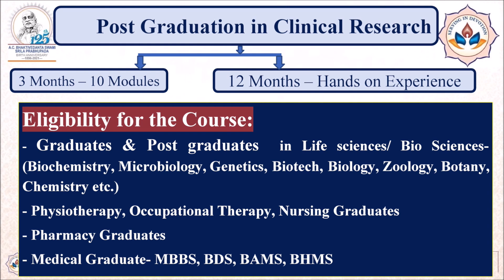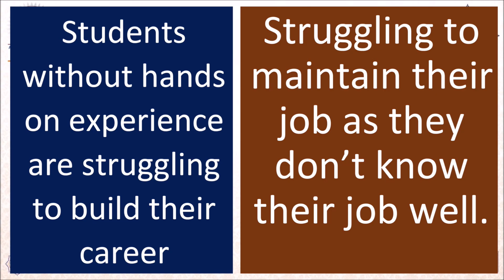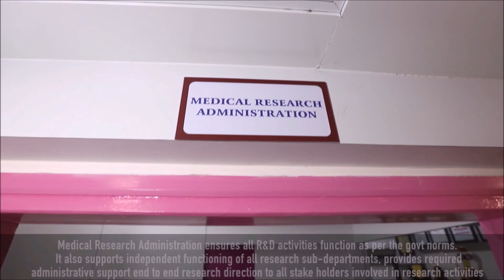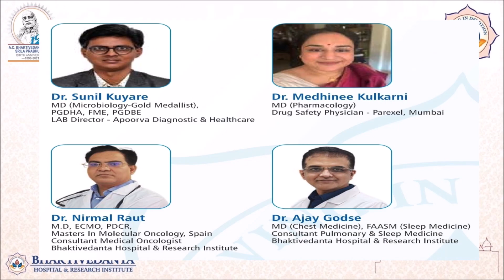PGCR (Post Graduation In Clinical Research)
“Opportunity for post-graduation in clinical research “  for Graduates & Post graduates  in Life sciences/ Bio Sciences-(Biochemistry, Microbiology, Genetics, Biotech, Biology, Zoology, Botany, Chemistry etc.),   Medical Graduate- MBBS, BDS, BAMS, BHMS ,      Physiotherapy, Occupational Therapy, Nursing Graduates, Pharmacy Graduates.